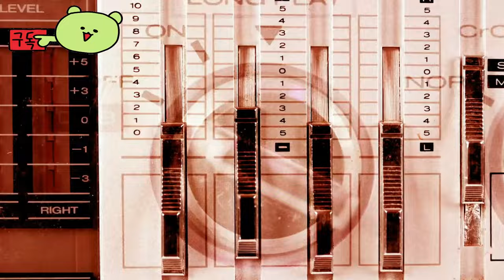스피릿 X 스트라이크 ( Spirit X Strike ) 독특한 콤보, 고속 전투 시스템 액션 어드벤처 게임 공식 Steam Next Fest 예고편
💎Price / discount / sum :

🏆Early Access 💥 TEST 💥 Information :
곧 출시될 3D 비트업 게임인 Spirit X Strike의 액션으로 가득 찬 트레일러에서 게임 플레이를 확인해 보세요. 플레이어가 적을 공중으로 결합하고 경기장 주변을 순간이동하여 고속 공격을 시작할 수 있는 애니메이션과 같은 스타일의 일대일 전투에 초점을 맞춘 게임입니다. Spirit X Strike는 PC에서 시청할 수 있으며, Steam Next Fest의 일부로 지금 Steam에서 데모를 시청하실 수 있습니다.

🎀Supported Languages

영어 ✔  ✔
간체 중국어 ✔ ✔ ✔

🕹️Game content
독특한 콤보를 만들고 고속 전투 시스템으로 적을 공격하는 무한한 방법을 탐험할 수 있는 액션 어드벤처 게임입니다. 재밌고 혼란스러운 1대1 그룹 전투, 강렬하고 전략적인 결투, 피가 끓는 듯한 신나는 종말 이후 모험에서 실력을 시험해보세요. 세 가지 얽힌 전투 시스템인 인스턴트 카운터, 슈퍼 스트라이크, 스피릿 미믹리로 특징지어지는 "스피릿 X 스트라이크"의 액션 어드벤처에서 새로운 해석을 경험하세요. 플레이어는 방어와 공격을 빠르게 전환할 수 있으며, 아드레날린이 솟구치는 전투를 경험할 수 있습니다.

⚡Game Developer
w大麦찻w(MAICHA)

# SpiritXStrike